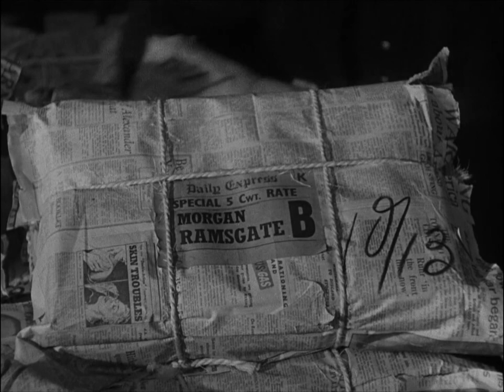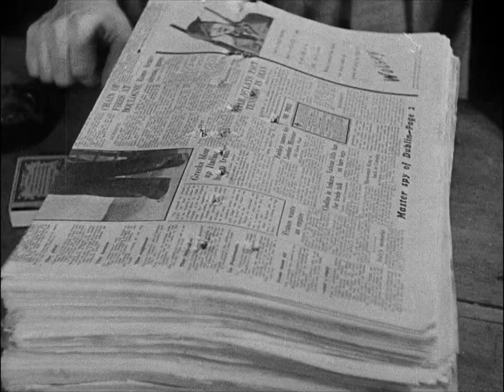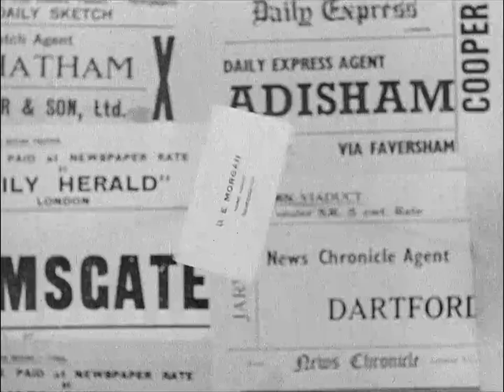Newspaper Train (1942)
Somewhat informational, somewhat propaganda film showing the importance of newspapers during wartime and how essential it is to get them around the country, despite wartime damage.

Merrill Mueller (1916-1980) was an American journalist who worked for the Independent News Service and NBC. In 1939 while visiting Warsaw he uncovered the German plan to invade Poland, quickly travelling back to Paris and broke the story as the invasion was happening.

Published Crown copyright material has protection for 50 years from date of publication. Copyright on this film has thus expired.